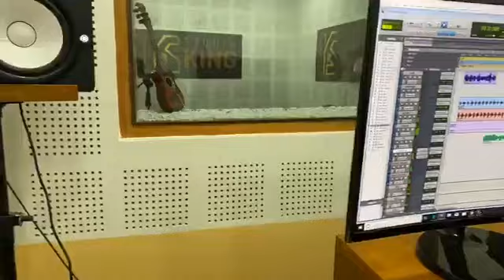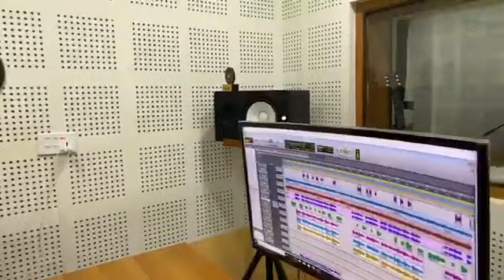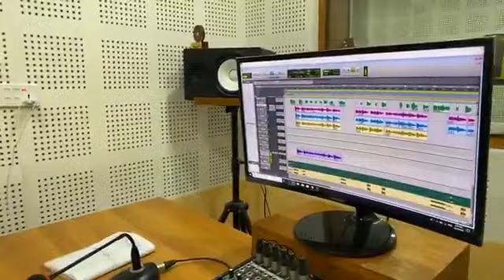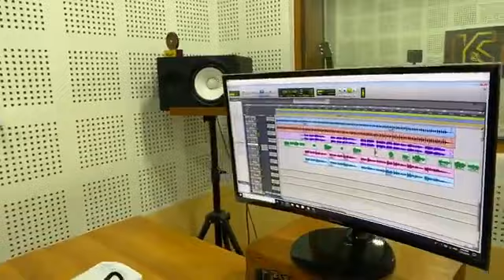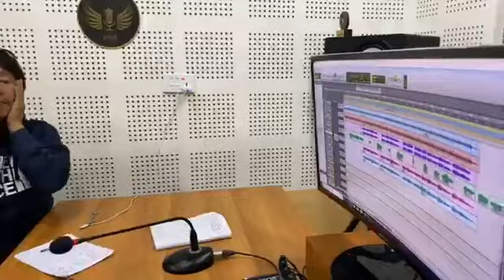Rajesh Payal Rai को नयाँ गीत रेकर्डिङको क्रममा Live राजेश पायल राइ।